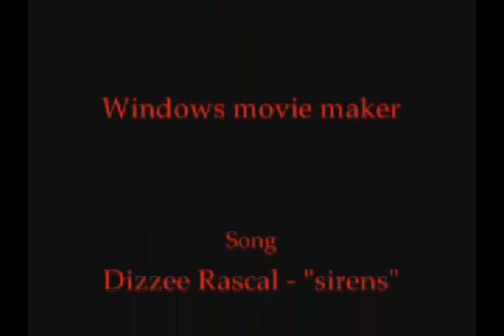Frag movie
Call of duty 2 frag movie is here!
Better quality than the last.
Song is Dizzee Rascal - Sirens
Call of duty 2 is the game
gametypes in Search and destroy, Team deathmatch
Scrim footage and oublic footage
Teams involved Chaos (team-C) R*| Ranger Squad, =[SD]= Screaming Ducks, reBirth, deathless, many more.
Audacity, windows movie maker, sony vegas, call of duty 2.

Porn Sex Description all of youtube!

Toujane, Carentan, Villers Bocage, Brecourt, burgundy, Call of duty 4 ??!

-Drahc